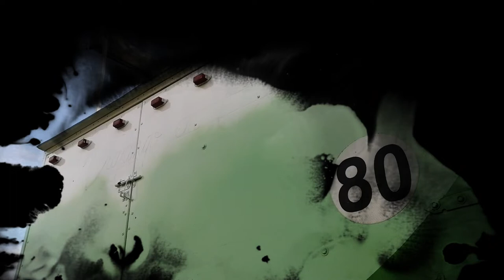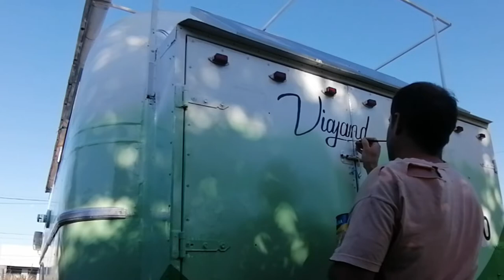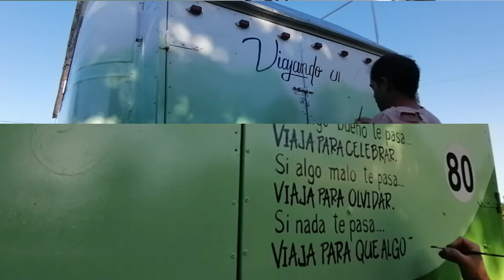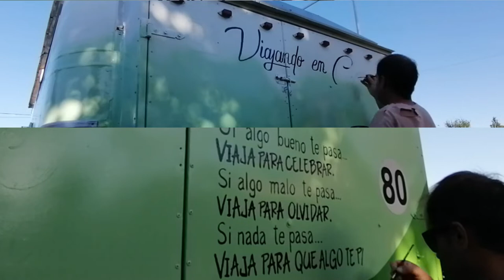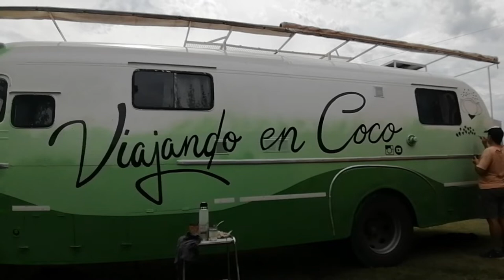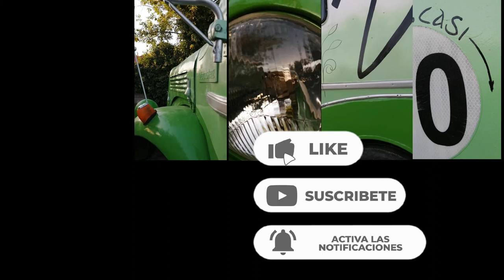LISTO PARA LA RUTA-MOTORHOME-VIAJANDO EN COCO